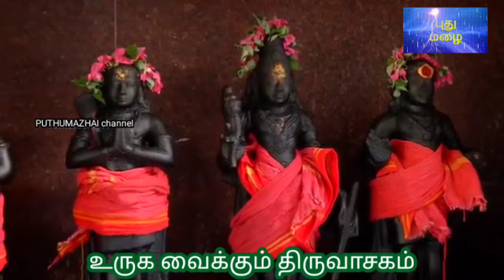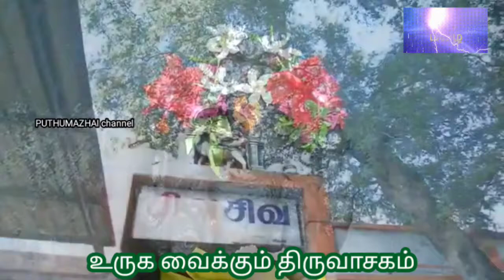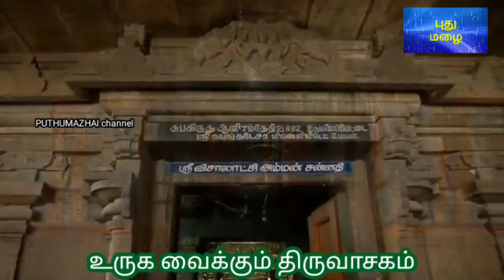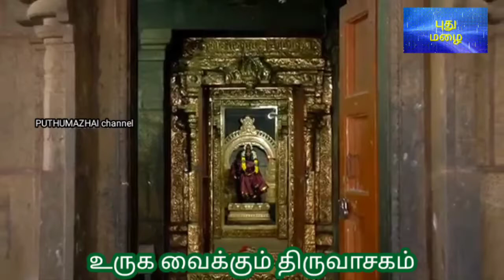உருக வைக்கும் திருவாசகம்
ஆன்மீக நேரத்தில் மாணிக்கவாசக சுவாமிகள் அருளிய திருவாசகம் பற்றிய சிறப்புத் தொகுப்புரை.
வர்ணனை: உமாபாரதி
தயாரிப்பு: ஆலயதரிசனம் புகழ் கவிஞர் மணி பாரதி